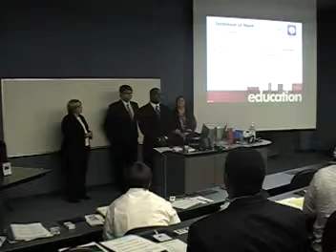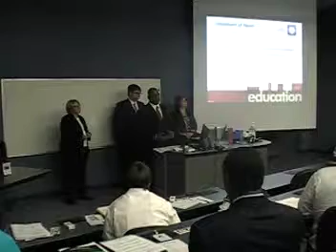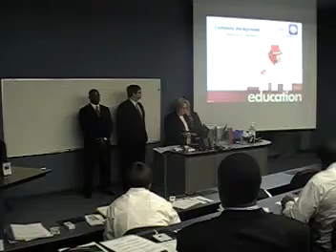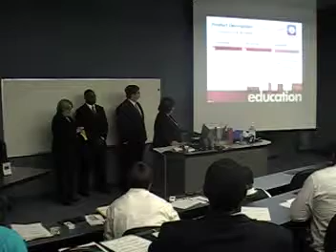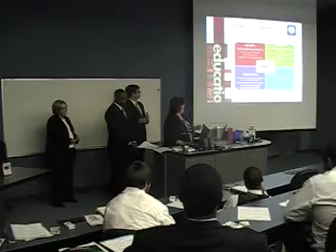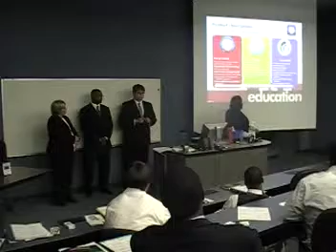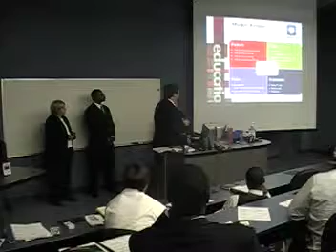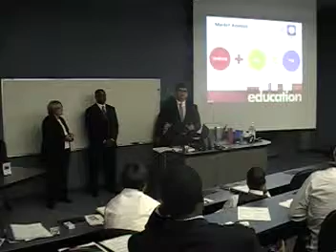VIDEO TEAM 4